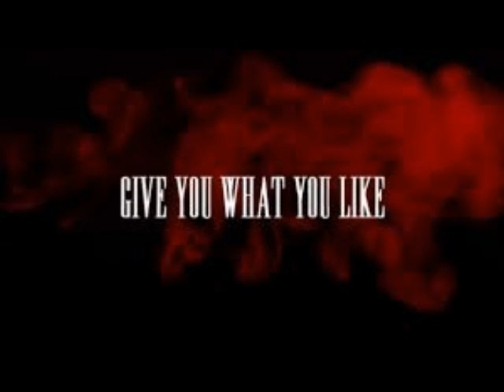Give you what you like (Cover By: Taylor Reed)